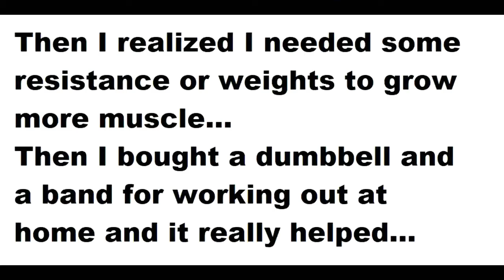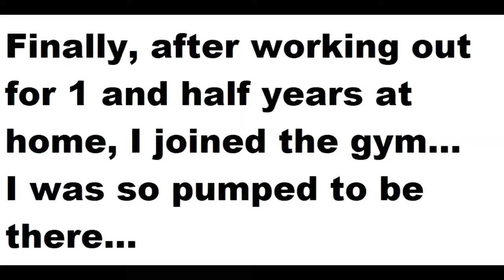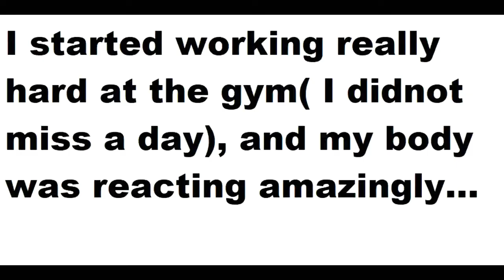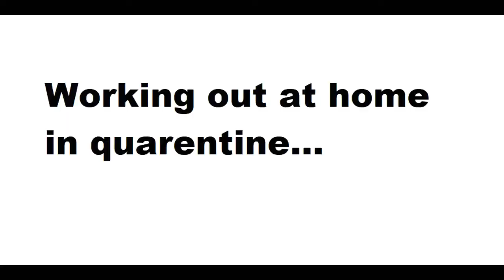2 year natural Transformation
30 day body transformation,
90 days body transformation,
30 days body transformation at home,
1 month body transformation home workout,